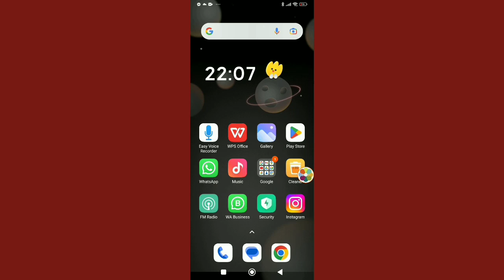How to See Sent Friend Request List on Facebook .How to view Facebook sent friend request list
How to See Sent Friend Request List on Facebook 2023.How to view Facebook sent friend request list